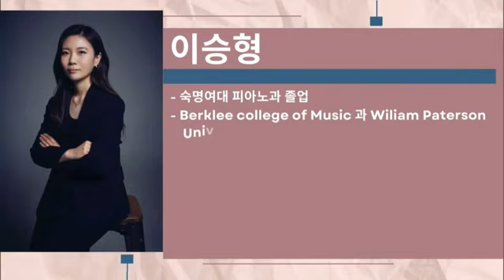On The Road + 멘트 + 주 나의 모든 것 (Feat.최아임) | 서빙고 온누리교회 열린새신자예배 특순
2024년 8월 11일에 있었던
서빙고 온누리교회 열린 새신자 예배 특순 영상입니다.

0:38 The Grass Withers and the Flowers Fall (my original)
6:26 Explain about the songs.
8:44 주 나의 모든 것 (Father, my everything) with 최아임